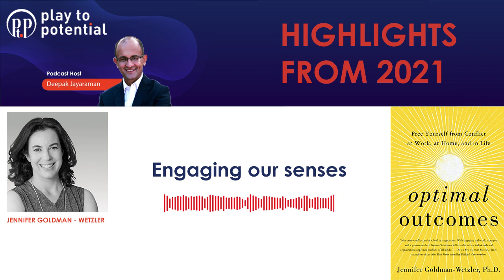Jennifer Goldman - Engaging our senses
This is an Extract from a long podcast conversation with Dr. Jennifer Goldman Wetzler.